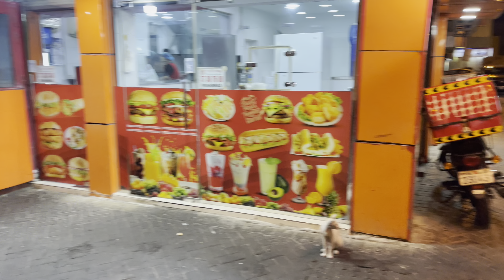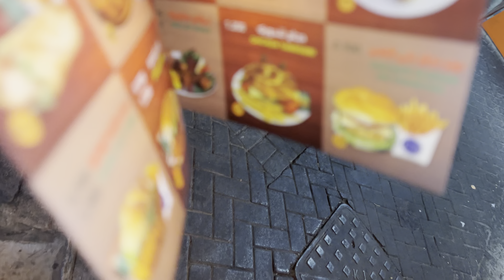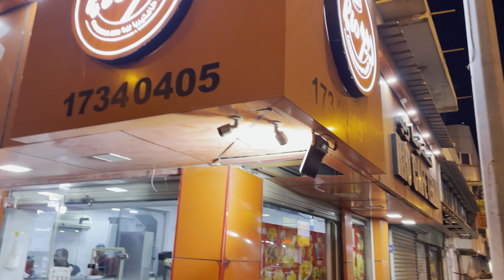Cheapest FastFood in Bahrain 🇧🇭 | Muharraq Bahrain | Tried Local Food in Bahrain 🇧🇭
Tried Local and Cheapest Fast Food in Bahrain 🇧🇭 | Tried First Time Local Fast Food in Bahrian 🇧🇭 | Rio Cafeteria Mubarraq Bahrain | Very Good Experience Taste was Too Good 😋.